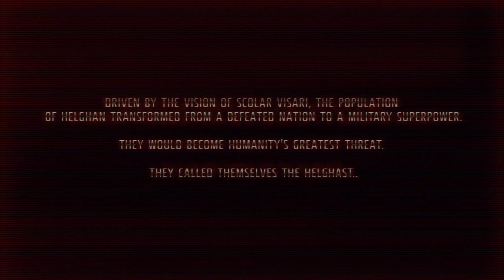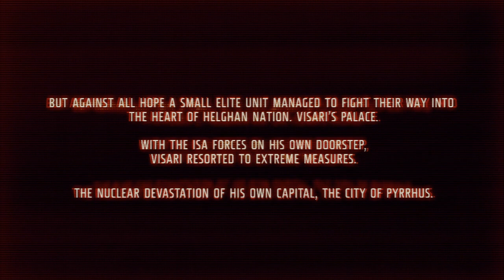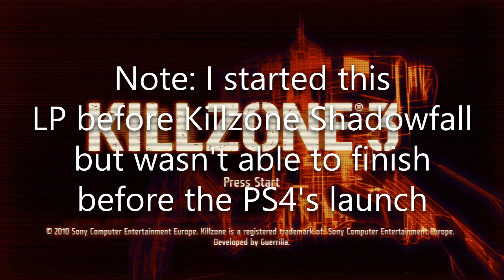[1] Retaliation of Helghan (Let's Play Killzone 3 w/ GaLm)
"What is Killzone?"
Killzone is an FPS series set in the future, with man having used up the resources of Earth and setting out to colonize other planets. Many political shenanigans go down (aka war) and now there's Humans and Helghast (Humans who were forced to live on a not so suitable for life planet and adapted to it). The Helghast and Humans don't get along very well, and that's pretty much the entire series.